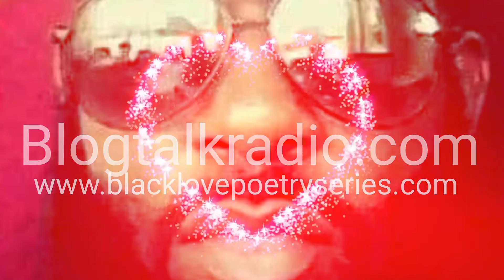The Aquil Ali Show with April J. Feat. Black Rose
Tuesday Aug. 28th 8pm Eastern 7pm Central
Blogtalkradio.com